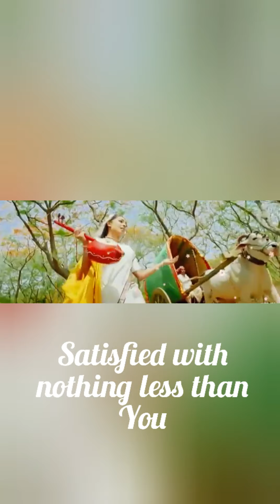Lord Krishna devotional song | Dance by Dream | Radha Nachiba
First dance by Dream... With pictures from Puri jagannathdham!